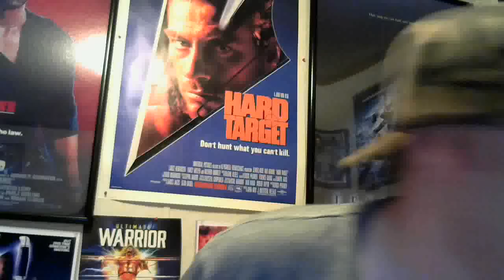Taken 3 (2015) Movie Review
Like the title says...I get Very Loud at the very End, so beware.

Taken 3 is a 2015 English-language French action thriller film directed by Olivier Megaton and written by Luc Besson and Robert Mark Kamen.

It is the third installment in the Taken franchise. The film stars Liam Neeson, Forest Whitaker, Maggie Grace, and Famke Janssen.